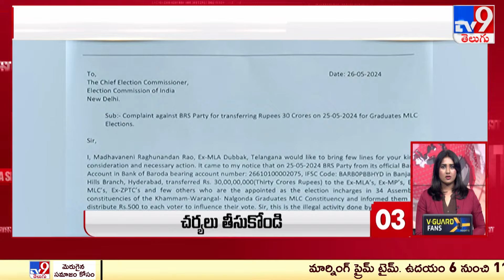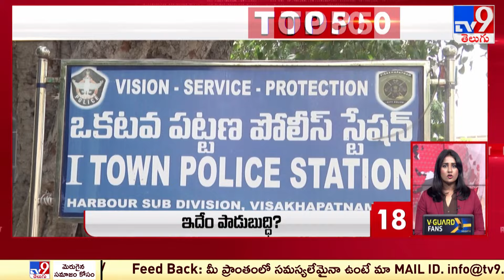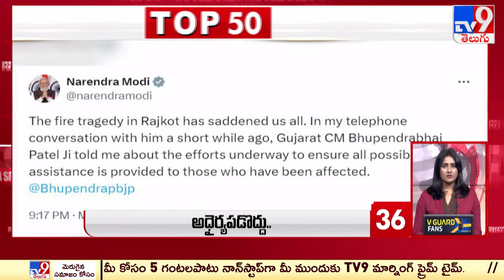Top 50 | Afternoon Updates @ 2 PM | 26 May 2024 - TV9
credits : LOHITH